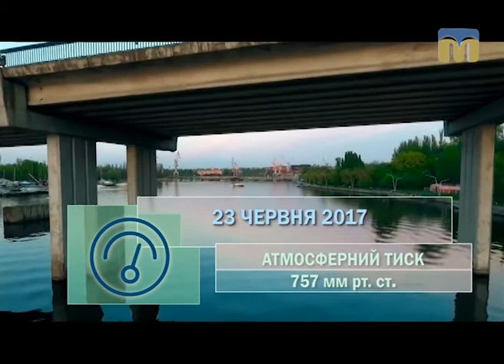Прогноз погоди на 23 червня 2017 року